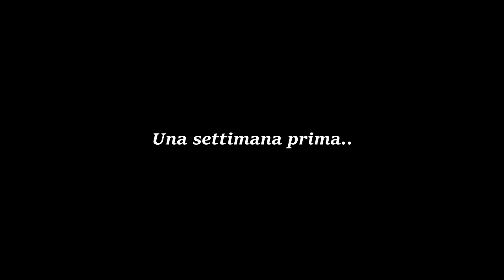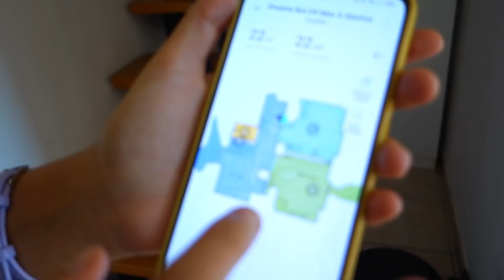FINALMENTE VE LO DICIAMO.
Codice promozionale: MARINAFURBO (sconto finale di -95 EUR grazie al mio codice)

Il mio modello è il DREAME D9 MAX.

Le cose più fighe di Amazon che ho comprato e che vi consiglio

L'intro e il disegno sono stati realizzati dal mio amico Fra!
Su instagram: @frankly.yes_art

Un bacino.

Il randagismo al sud è vergognoso. Migliaia di anime in pena muoiono di fame ogni giorno. Donando anche solo 1Euro mi aiuterete a comprare un sacco di croccantini per i cuccioli abbandonati per strada, senza una famiglia e senza una casa. Grazie di cuore se lo farete.
Ps. su Instagram vi aggiornerò sul ricavato e su cosa prenderò per i cuccioli (la maggior parte verrà donata ad associazioni che danno davvero il loro massimo per regalare una vita decente a tutti i trovatelli; il resto verrà usato per comprare cucce e coperte per l'inverno)

Marina Cusato , 22, Catanzaro, Calabria, Italia, Europa, mondo, forse